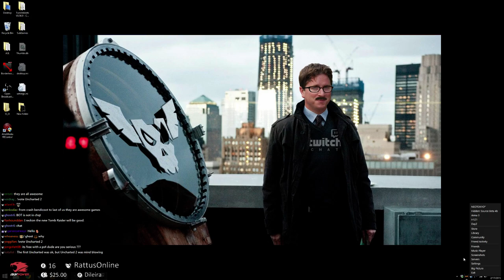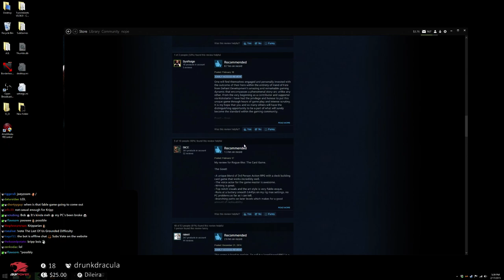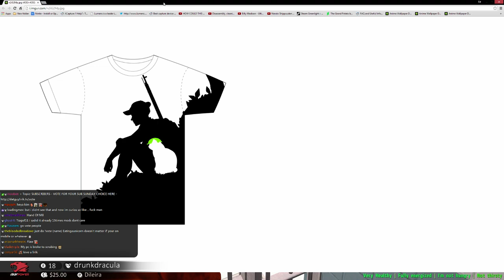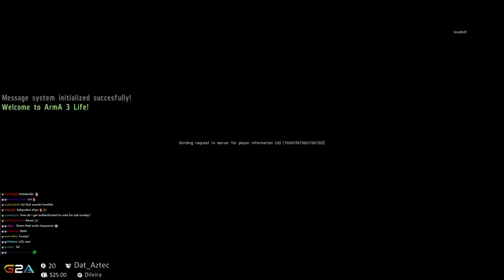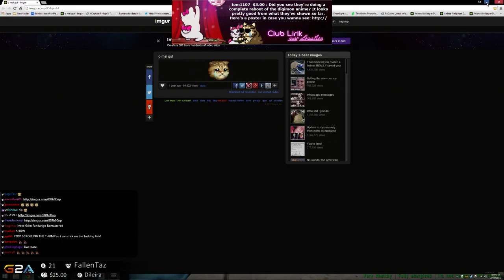Lirik plays Arma 3 Life Feb 17, 2015